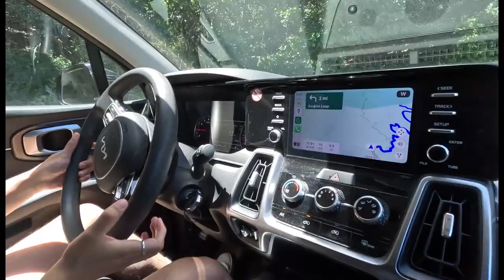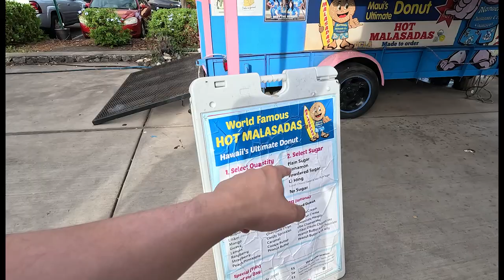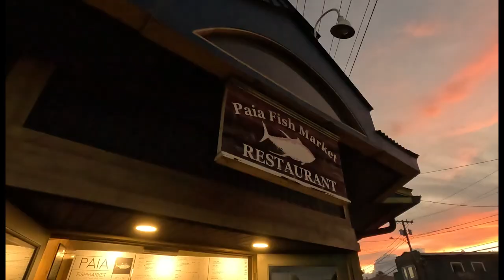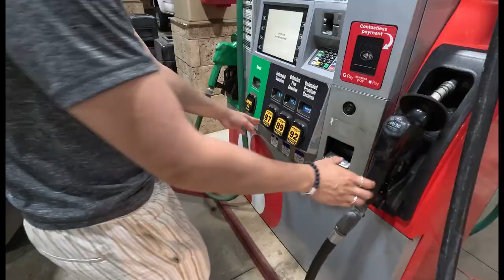maui hawaii travel vlog | snorkeling with sea turtles, mama’s fish house & paia town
we saw 6 sea turtles in one day!! got to eat dinner at the iconic mama’s fish house and re-visited paia town for our favourite mahi mahi. end of an amazing trip.